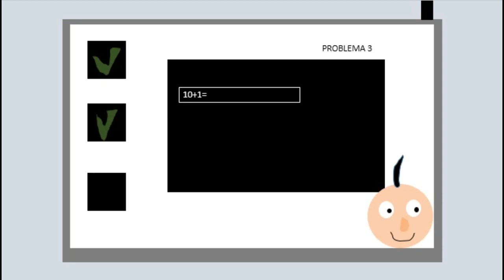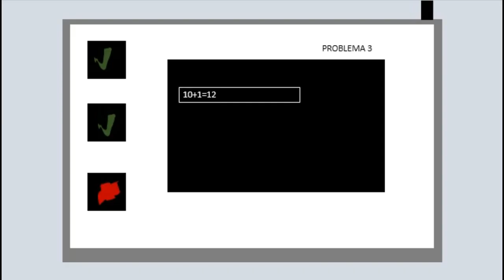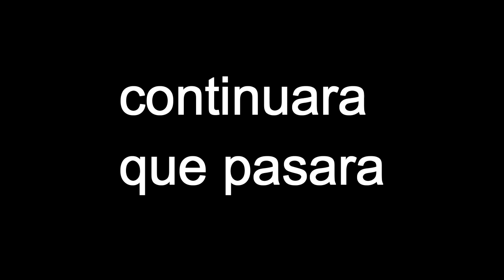Pelicula de baldi animacion parte 1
este es una animacion que le gustan algunas personas pero es una pelicula por parte que pasara se salva o se muere que pasara powrer point puedes crear juegos video intro y peliculas